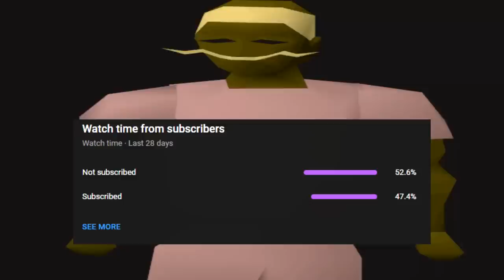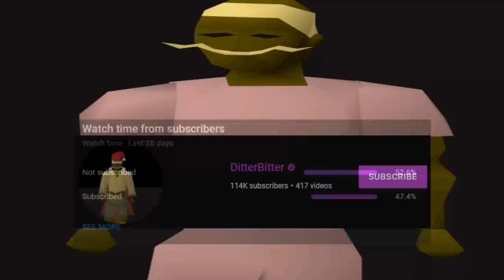1 Hit Rushing with Voidwaker (Korasi)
THE KORASI IS BACK ON RUNESCAPE. AND WITH THE ANCIENT GODSWORD, IT CREATES QUITE A NICE COMBO THAT SOME PLAYERS WILL JUST FIND UNAVOIDABLE.